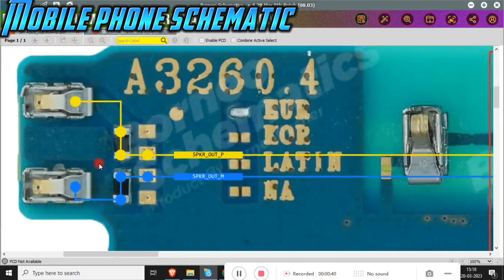Samsung A32 5g (a326) sub board solution